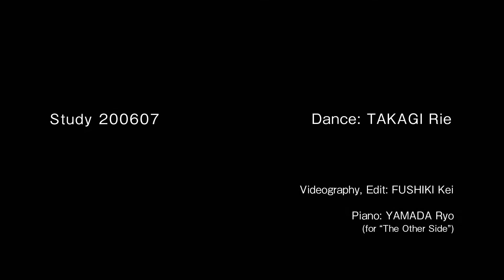study 200607【サンプル動画】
新作のためのエスキースとして

Dance: TAKAGI Rie

Piano: YAMADA Ryo（for "The Other Side"）

Videography , Edit: FUSHIKI Kei